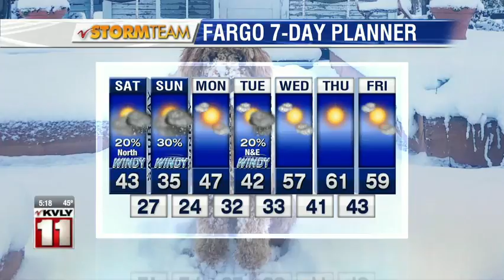Weather 5pm October 12, 2018